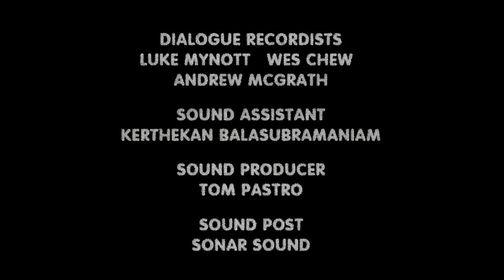Fish with Legs Directed by Dave Carter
A school of fish wakes up one morning to discover everyone has grown legs. Is it evolution or a curse from god?

WINNER Best Australian Animation. Flickerfest International Short Film Festival 2017
WINNER Best Original Score. St Kilda Film Festival 2017

Directed by Dave Carter
Written by Nikos Andronicos
Produced by Tania Frampton, Nikos Andronicos + Dave Carter
Voiced by Frank Woodley, Barry Otto, Rupert Degas + Rachel King
Original score composed by Matteo Zingales

Animation Supervisor: Bill Northcott
Animators: Nikhil Markale, Jarrod Prince, Aggelos Papantoniou, Greg Sharp
Character and Production Design: Dave Carter
Background Design: Lluis Sanchez
Compositor: Greg Sharp
Production Co-ordinator: Nina Knezevic
Clean up Animation: Madeleine Karutz, Tim Cannan, Levi George, Logan Niblock
Animation Studio: Candy Burger

Editors: Dave Carter + Nikos Andronicos
Sound Designer: Wes Chew
Sound Mixer: Luke Mynott
Dialogue Recordists: Luke Mynott, Wes Chew, Andrew McGrath
Effects Editor: Dylan Barfield
Sound Assistant: Kerthekan Balasubramaniam
Sound Producer: Tom Pastro
Sound Post: Sonar Sound